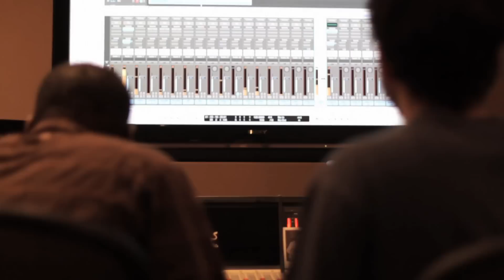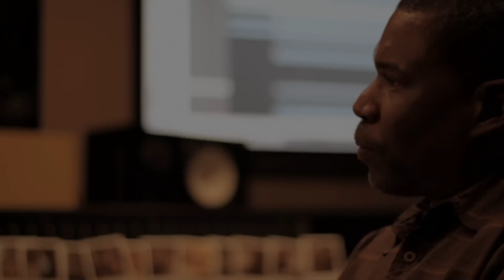Scientist On Dub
Dub-reggae pioneer, Hopeton Brown, also known as The Scientist visits the Red Bull Music Academy studios in London in November of 2010. Here, he explains the concept of making a dub.